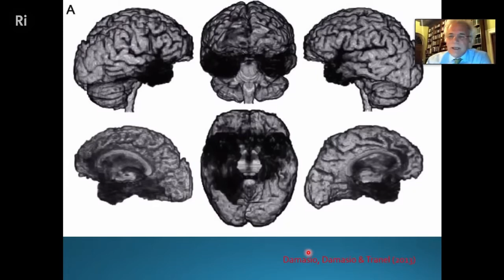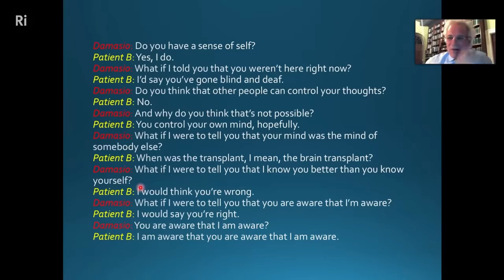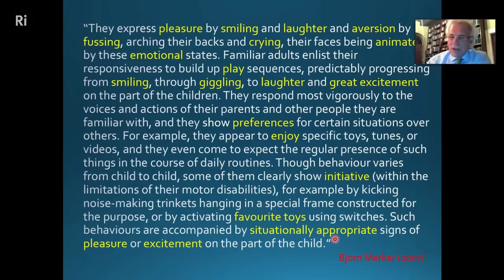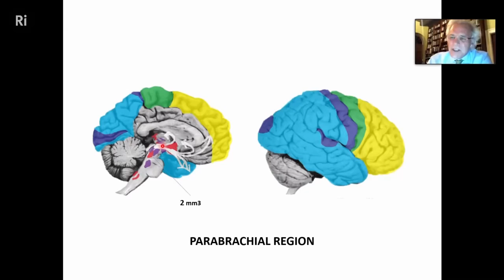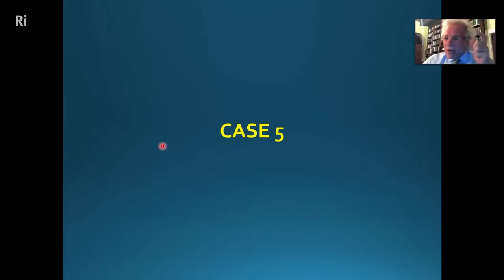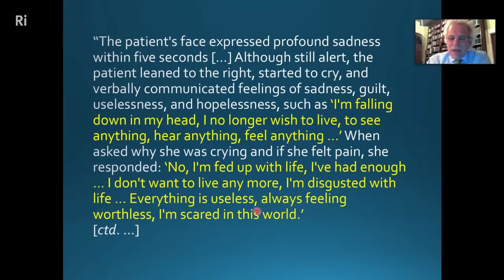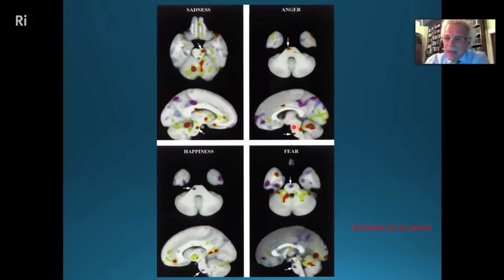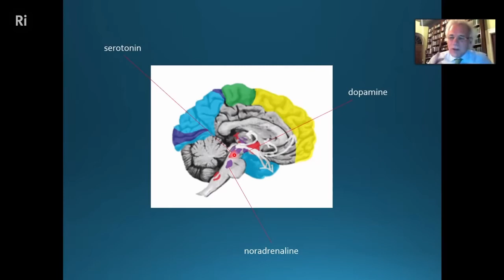Mark Solms The Source of Consciousness 3 of 4